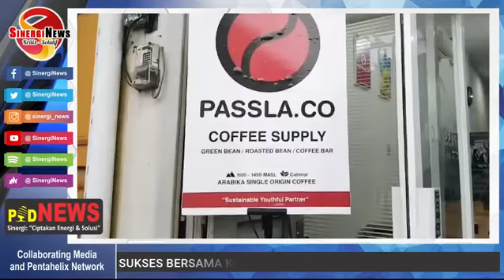SUKSES BERSAMA KOPI PASLA.CO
Portal Berita Online Kolaboratif, kritis solutif, the real pentahelix